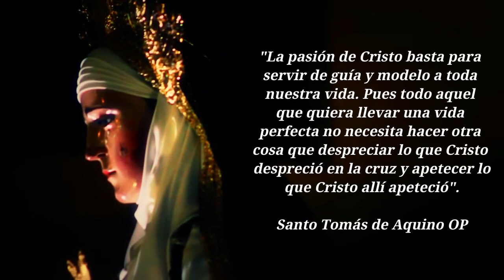Procesión Pasos de la Pasión de Cristo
Procesión de los Pasos de la Pasión de Cristo, del Convento de Santo Domingo de Lima